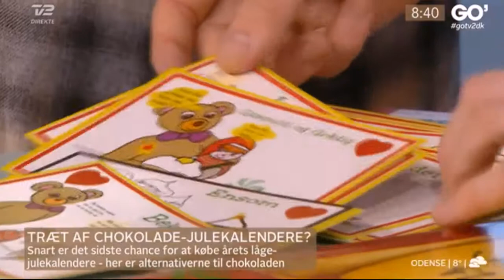Daniel Røde om alternative julekalendere i Go' Morgen Danmark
Julekalendere er andet og mere end den klassiske chokolade- eller papjulekalender. Go' morgen Danmarks faste Juleentusiast Daniel Røde giver dig en guide til gode alternative julekalendere d. 27/11-2015

Indslaget er produceret og ejet af Nordisk Film.